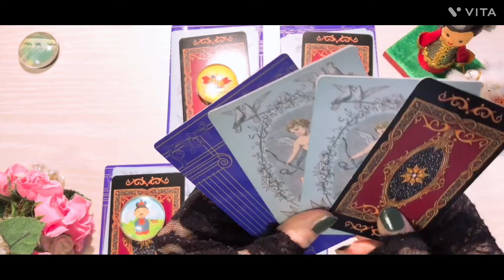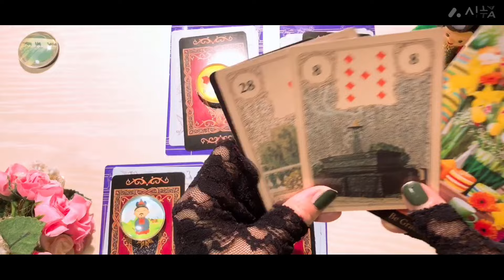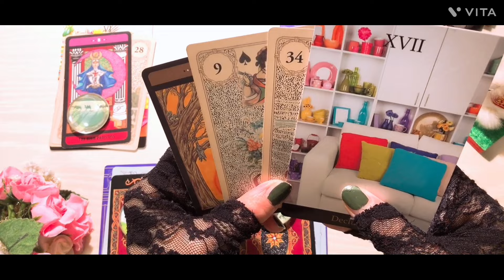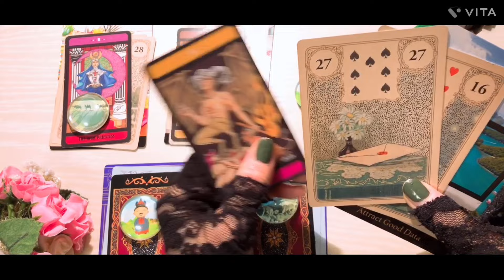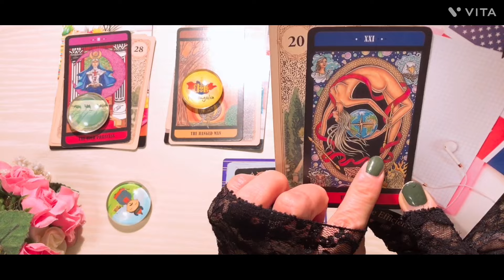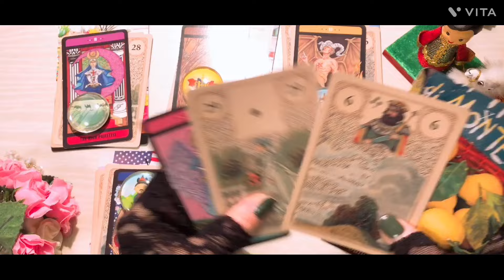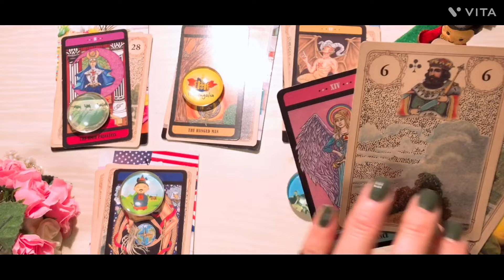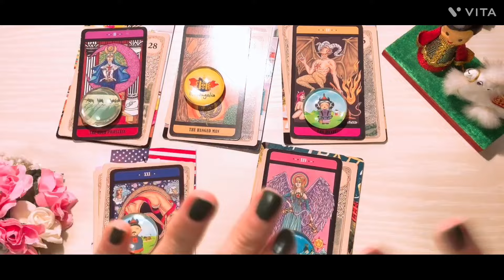Танд ямар ажил мэргэжил зохих вэ.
🔮✨Таны аз жаргалтай амьдралыг дэмжих суваг болох ба жинхэнэ амьдралын асуудлаа та өөрөө бодож шийдэх ёстой .Хувь хүнд зориулсан мэргэ биш учраас хөнгөн зугаа сонжоо （entertainment） маягаар үзнэ үү .Мэргэний бичлэг үзэхдээ нас хүйс хамаарахгүй,бичлэг дотор эмэгтэй хүйс нь дээр ярисан байгаа эрэгтэй хүн үзэж байвал солиж тавиад үзээрэй .
   Энэ сувагт тавигдах бичлэг зугаа сонжоо хөнгөн зөвлөгөө болно.Тайлбарыг уншсан танд баярлалаа..

   🤙✍🏻Санал хүсэлтээ Facebook msj болон Instagram-аар илгээгээрэй

0:00    Сонголт

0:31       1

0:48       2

04:55     3

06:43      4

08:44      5